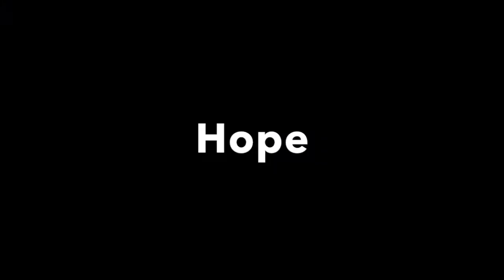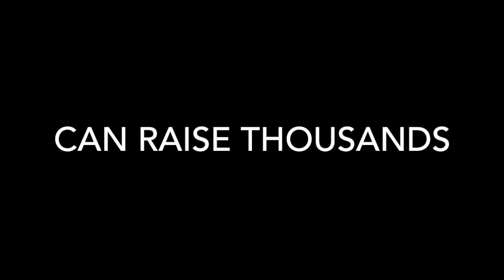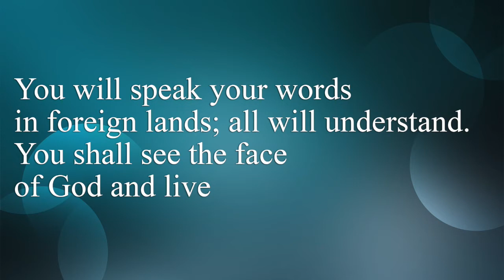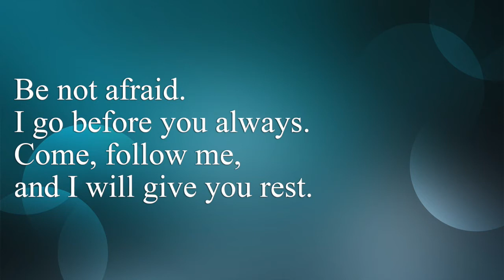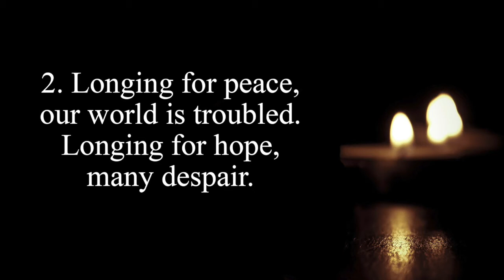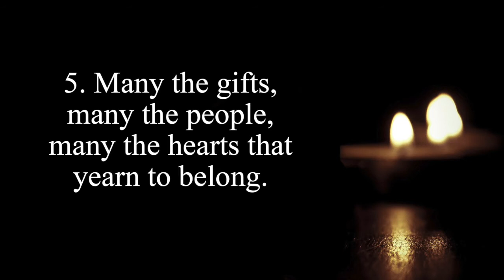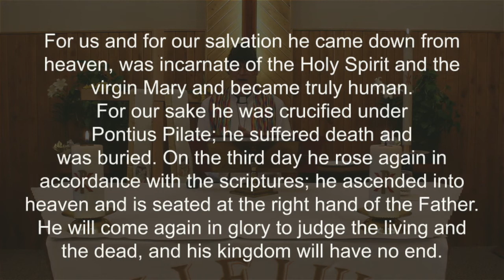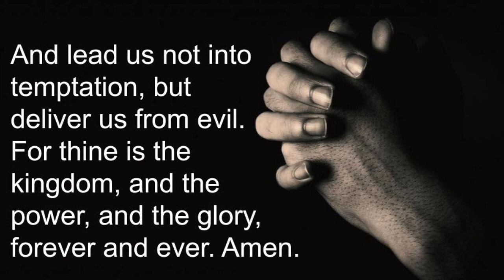Worship for Sunday, April 18, 2021, for Immanuel Ev. Lutheran Church in Rhinelander, Wis.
Worship for Sunday, April 18, 2021, for Immanuel Evangelical Lutheran Church in Rhinelander, Wisconsin.